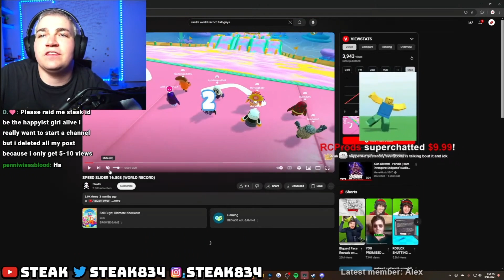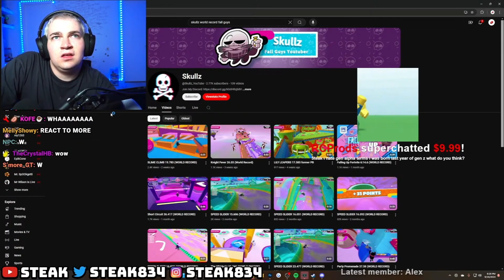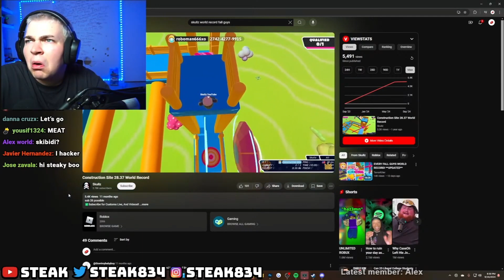REACTS TO MY FALL GUYS WORLD RECORDS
CREDIT TO @dietangel999 FOR THE W THUMBNAIL!! BRO COOEKD SO HARD